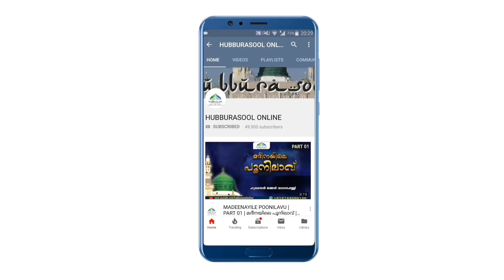നാട്ടിൽ വന്ന പ്രവാസി 31 നോമ്പ് എടുക്കണോ? | Latest Ramadan Speech |Aslami Usthad | Hubburasool Online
ramadan speech
nombinte mudd
മുദ്ദ് അളവ്
barhath ravil
ശഅബാന് മാസം
barahath rav
ബറാത്ത് രാവ്
eli shalyam ozhivakkan
barath rav
palli thalayil veenal malayalam
swapna vyakyanam
പോത്തിനെ സ്വപ്നം കണ്ടാല്
bharath ravu
mudh kodukendath
ആവി പിടിച്ചാല് നോമ്പ് മുറിയുമോ
barath
swapna vyakyanam in malayalam in islam
ബറാഅത്ത് നോമ്പ്
hubburasool
pambine swapnam kandal
aslami usthad
ബറാഅത്ത് രാവ്
hubburasool online
barath ravu